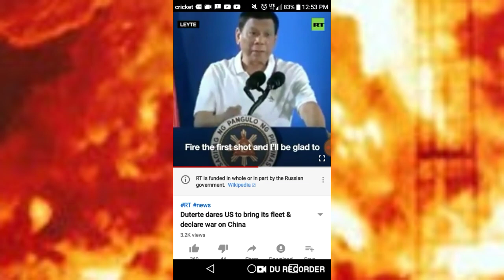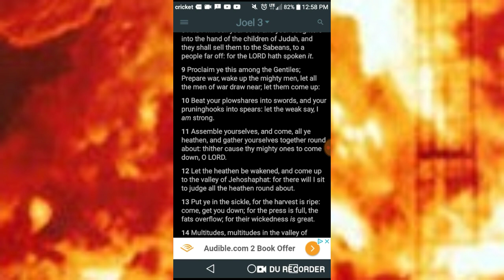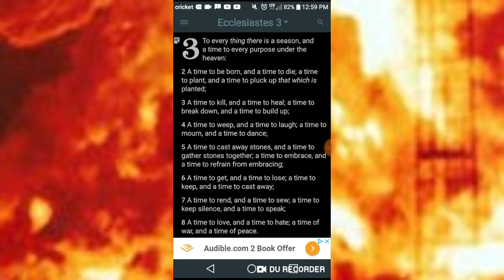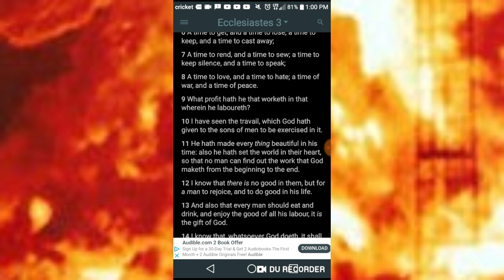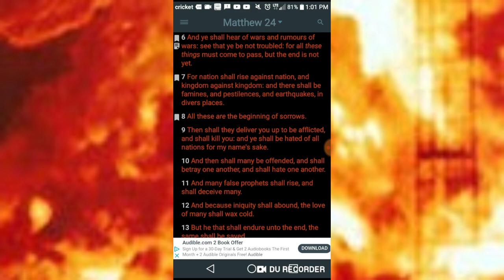WW3: "ASSEMBLE ALL YE HEATHEN - PREPARE WAR" (RUMOURS OF WARS)